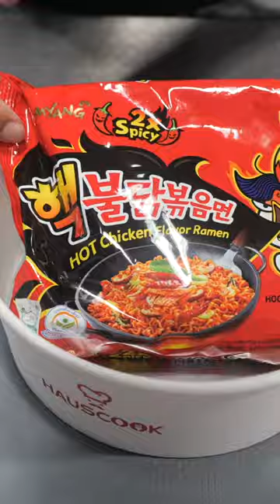방콕 편의점 핵 불닭볶음면 - thai street food